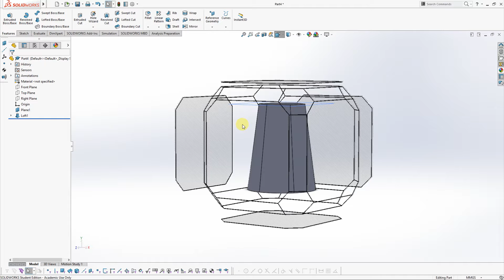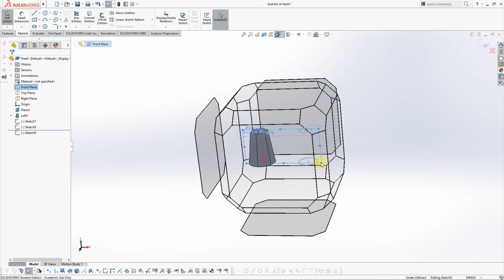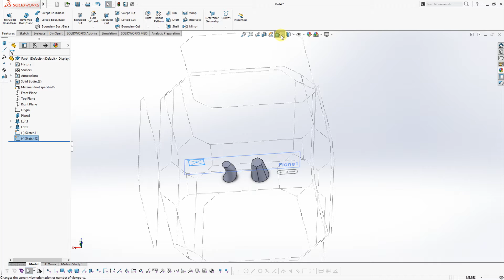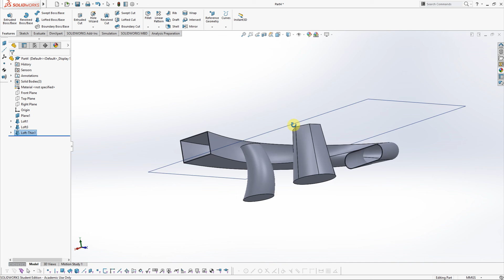Solidworks Tutorial - Ways to Extrude using Loft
This is the first of many tutorials I will be uploading in this channel. These tutorials will cover every tool used in SolidWorks.

If you need help on a particular design I can make a video tutorial for a specific job if needed.